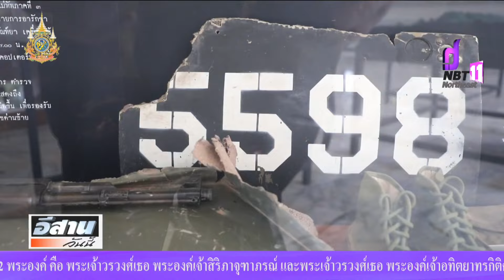มทบ.28 นำสื่อลงพื้นที่โครงการปรับปรุงเส้นทาง